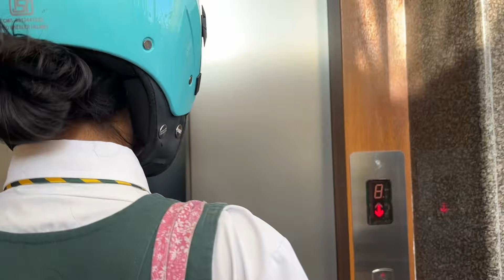Countdown Start…Exam Se Pahle Maa Saraswati Ki Puja🙏🏻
Countdown Start…Life Ka First Big Exam Se Pahle Maa Saraswati Ki Puja🙏🏻